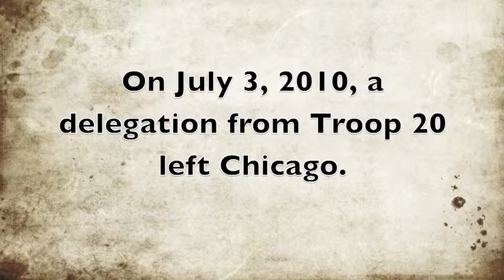Grand Canyon River Rafting with Boy Scouts & Canyoneers - Day Four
Boy Scout Troop 20 from Chicago does another Grand Canyon river rafting trip with Canyoneers, Inc., out of Flagstaff, Arizona. This is day four of their 7-day river rafting excursion down the entire length of Grand Canyon National Park.